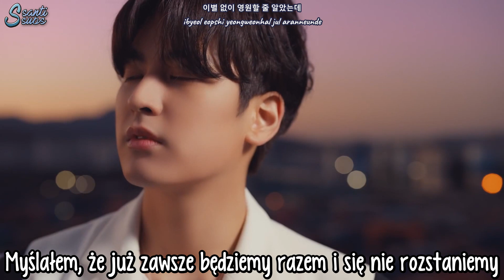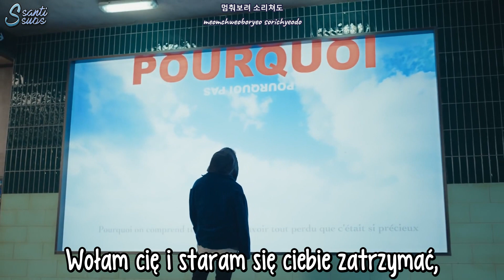iKON - Why Why Why [polskie napisy / PL SUB]